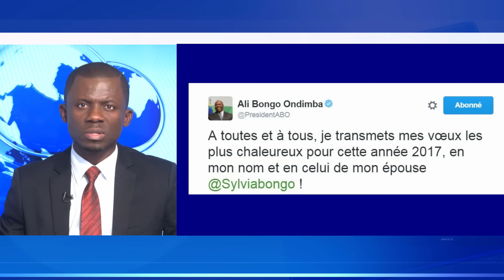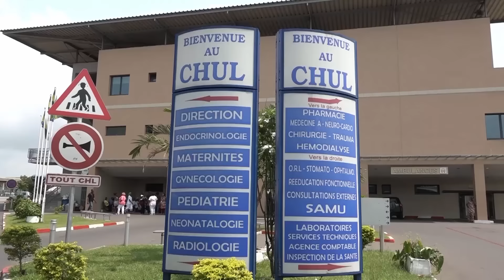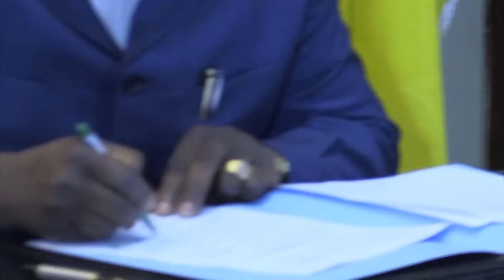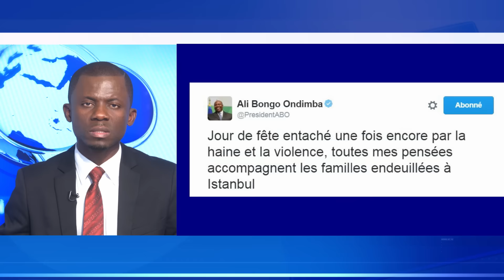JOURNAL GABON 24 DU 01 01 2017